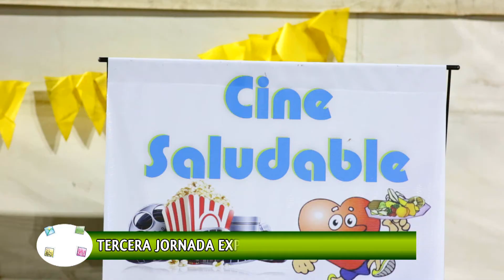TERCERA JORNADA EXPO LULES 2017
8ª Edición de EXPO LULES PRODUCTIVO 2017, donde podrás encontrar un lugar para disfrutar en familia. Participación de colegios de Lules, Expo Sabores, artistas luleños, Equinoterapia, desarrollo Productivo, Turismo, juegos recreativos, patio de comidas, más de 140 stand, más de 130 emprendedores y mucho más. Te esperamos los días 8, 9 y 10 de Setiembre en Club Almirante Brown de Lules, a partir de Hs 16:00. Vení a Conocernos!!